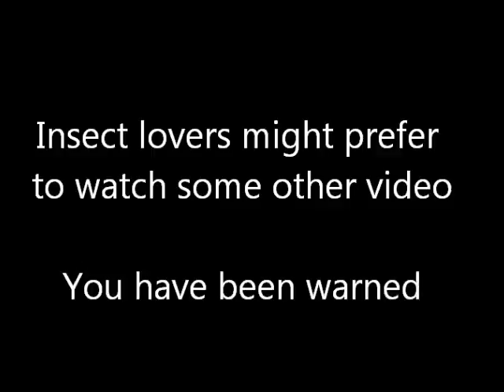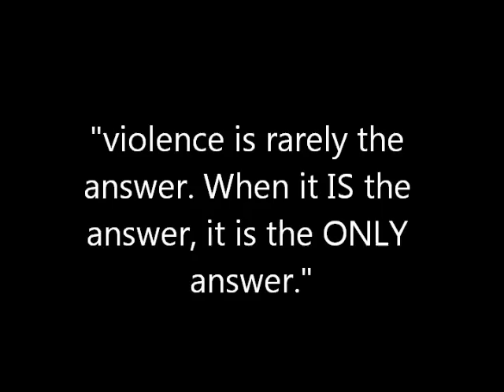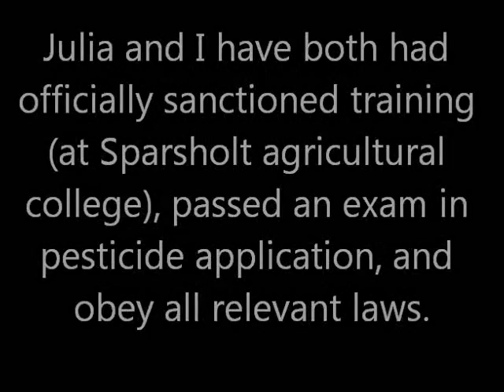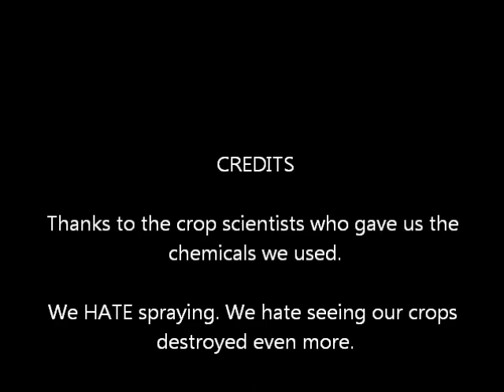Apple tree pest control-death to chafer bugs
A lament about a particularly vile pest, which we spray against becuse we have to.